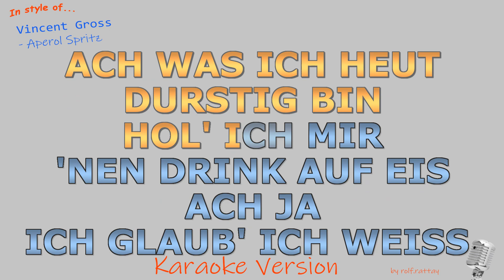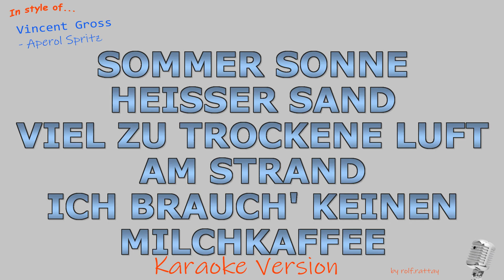Vincent Gross - Aperol Spritz - Instrumental und Karaoke mit Chor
Im Stil von Vincent Gross - Aperol Spritz - Instrumental und Karaoke mit Chor